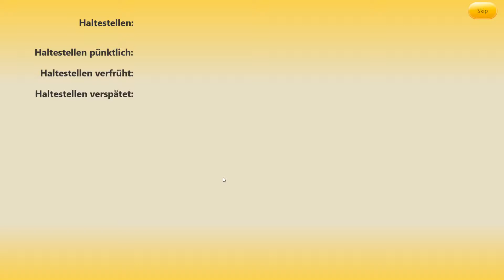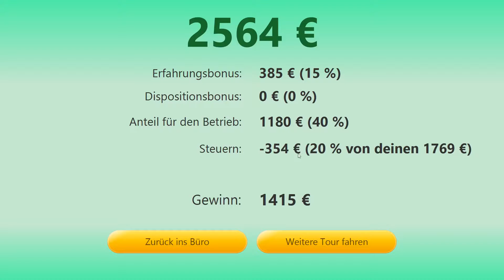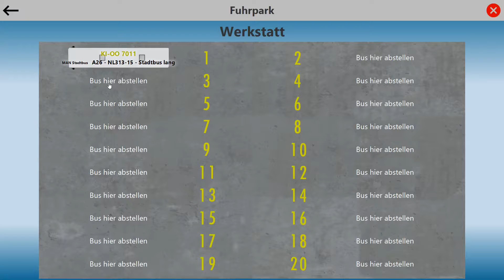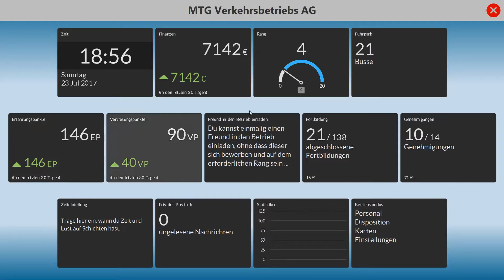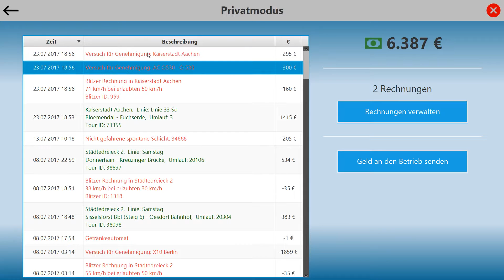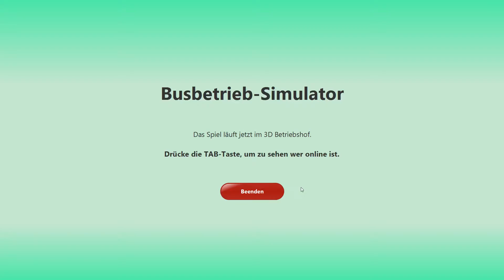Let's Play OMSI 2 - Busbetrieb-Simulator [60FPS] #03 - Aachen Linie 33 | Endlich Freiheit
Busbetrieb-Simulator⏩⤵️
Der Busbetrieb-Simulator kommt mit gleich drei brandneuen Features für OMSI 2: Single- und Multiplayer-Karriere, umfassendem Firmenmanagement und ausgefeiltem Wirtschaftssystem.

Der Spieler kann sich online einem Busbetrieb anschließen, mit seinen Kollegen auf dem 3D-Betriebshof treffen, chatten, Inspektionen durchführen, Schichtpläne aufstellen und vieles mehr. Mit etwas Erfahrung und dem nötigen Kapital kann der Spieler dann online seinen eigenen Betrieb gründen, Mitarbeiter einstellen, Streckenfahrerlaubnisse hinzukaufen, das Busdepot erweitern und so sein eigenes Busimperium aufbauen. Im Singleplayer kann der Spieler auch direkt mit einem eigenen Betrieb starten.

Auf dem Betriebshof gibt es für den Spieler viel zu tun – er übernimmt die komplette Verwaltung seines Depots, inklusive der Reparaturen, Wartungen, Kauf und Verkauf von Bussen, Fortbildungen für die Angestellten und vielem mehr. Der 3D-Betriebshof wurde mit der Unreal Engine entwickelt und ermöglicht so eine besonders hohe grafische Qualität für eine noch realistischere Simulation im Multiplayer-Modus.

Mit dem integrierten Add-On Manager lassen sich neue kostenlose Karten und Busse für OMSI 2 spielend leicht installieren, sowie alle installierten Add-Ons auf Fehler überprüfen.

Weiterhin sorgen die vielen spannenden Zusatzfunktionen für OMSI 2, wie z. B. funktionierende Blitzer (mit Ausstellen von Strafzetteln), dem transparenten HUD-Overlay mit allen relevanten Fahrtinformationen und einem realistischen Navigationssystem, für noch realistischere Fahrten!